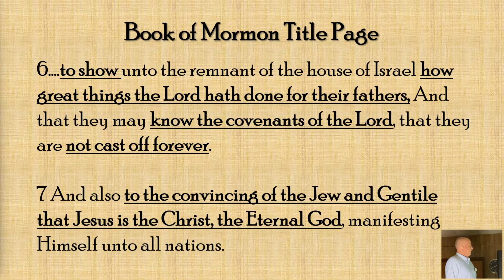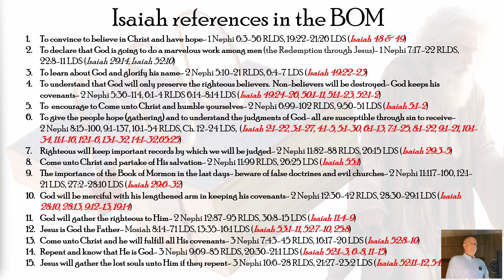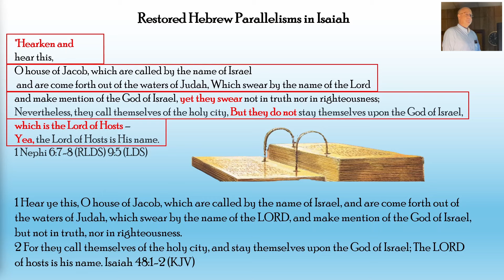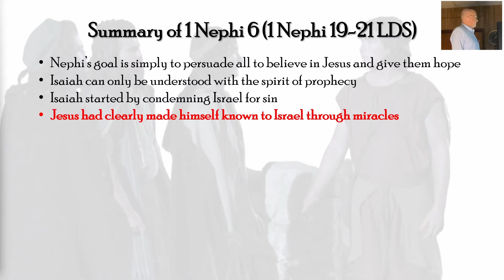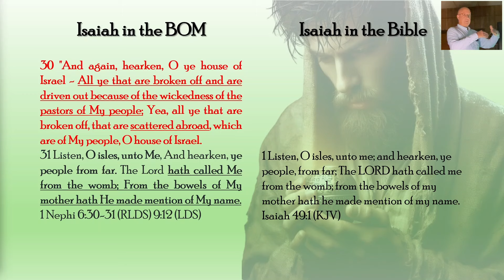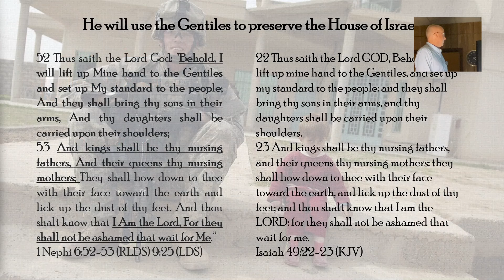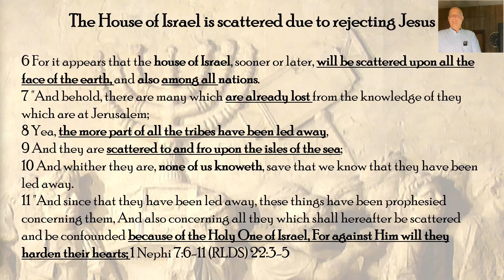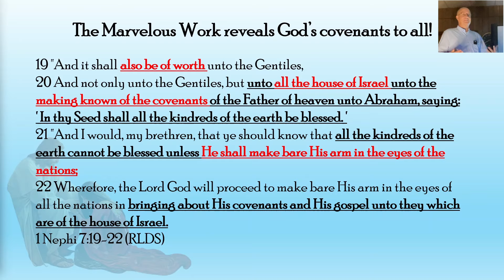Discovering the Book of Mormon Ep 17: Isaiah in the Book of Mormon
This class is the 17th in a series about the Book of Mormon.  We will be investigating history, archeology, linguistics, geography, and doctrines found in the Book of Mormon.  This ancient text is embraced by multiple religions.  It details multiple cultures of ancient Israel and the Old Testament and their journey to the promised land of America.  It talks about the Covenant that God made with Abraham, Isaac, and Jacob and focuses on the covenant that God has for the Promised Lands and the 12 tribes of Israel.  It also prophesies of the future and encourages all people to repent of their sins and come to Jesus for salvation.

The are many misconceptions about the Book of Mormon and we are going do a deep dive in this series to truly discover this book and learn the Lord's will for each of us.

This episode will investigate 1 Nephi chapter 6 & 7 (RLDS) 1 Nephi chapter 19-22 (LDS).  We will discuss the teachings of Isaiah recounted by Nephi while teaching his brothers using the Brass Plates.

Please join us on this journey and we will discover the truth together!